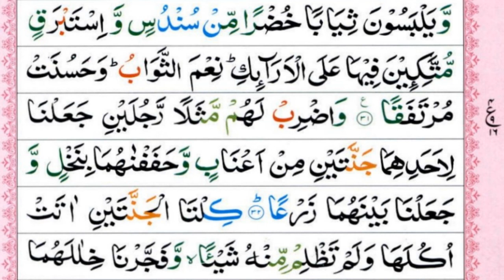Surah al kaf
Recitation By Aydurus Surah Al-Kahf
edit by umair ghori
audio re-edtion by umair ghori with audacity
Beautiful Quran Recitation By Aydurus Surah Al-Kahf